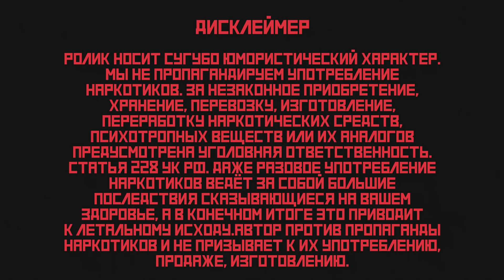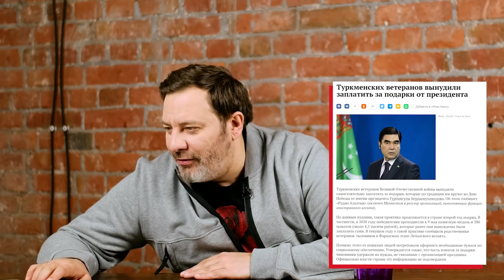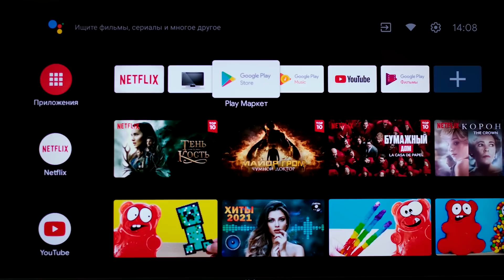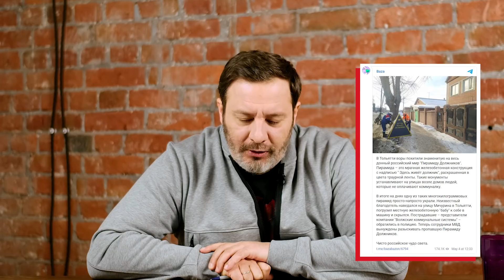Пирожок с сюрпризом / Вредные советы Малышевой / Самый красивый житель Бийска / МИНАЕВ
Платежи, отчеты, налоги, аренда, проверки — сервисы Точка банка помогут тебе освободить время.

В этом выпуске: где живет самый красивый человек, вредные советы от Елены Малышевой, опасные домохозяйки, запрет на танцы в Колумбии, загадочное исчезновение тольяттинских пирамид, а также другие актуальные новости Святой Руси.

Таймкоды:

00:00 Вступление
00:20 Портовая находка
01:22 Бразильский экшен
02:00 Операция в Авиньоне
02:31 Запретные почтовые марки
03:17 Поучительная история
04:24 Безопасная дистанция
06:14 Платные подарки
08:23 Танцы в пилотках
09:33 Костюмированное шоу
10:09 Малышковые войска
10:34 Коммунальное искусство
10:59 Неправильные флаги
11:34 Фото из чужих архивов
11:49 Угощение с дымком
12:11 Белорусский перформанс
13:01 Чужеродный нос
13:32 Опасные домохозяйки
14:10 Вредные советы Малышевой
15:11 Бийское зазеркалье
16:27 Знак судьбы
16:56 Парковка на вес золота
18:29 Решительные действия
19:07 Тематическая программа следственного комитета
19:49 Раздевалки для красивых людей
20:35 Загадочное исчезновение тольяттинских пирамид
21:12 Трезвые няни Коктебеля
21:40 Бургер с детской неожиданностью
22:41 Борьба с роскошной жизнью
23:20 Банкет со спецэффектами
23:38 Незабываемая прогулка
24:05 Запрет на танцы в Колумбии
24:21 Летающие пехотинцы
24:42 Послесловие